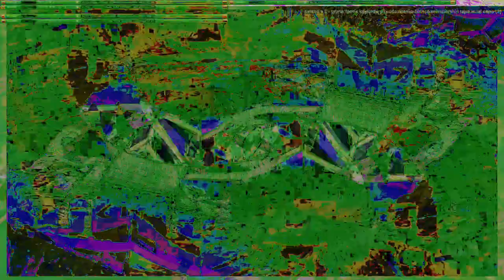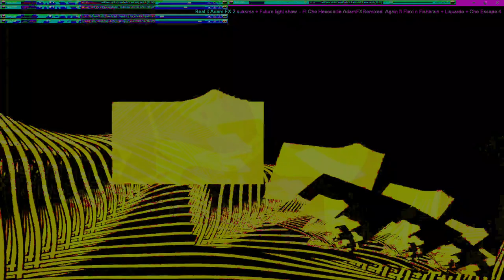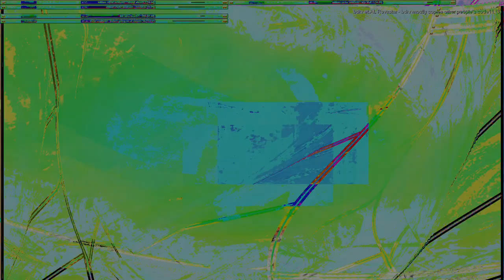Movie 24 10 11 15h32m44s series W